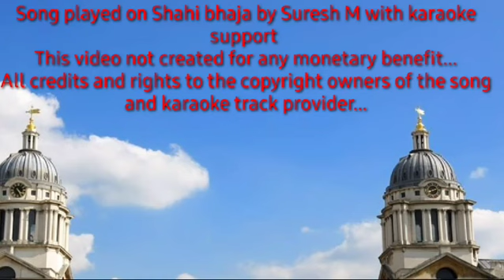Chand chupa baadal mein played on Shahi Bhaja by Suresh M